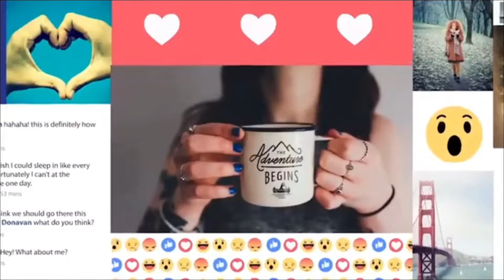Tribute To Anbe Sivam | Kamal Haasan | Madhavan | Pranav Sri Prasad | RCM promo & remix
This is a reaction video on Tribute To Anbe Sivam | Kamal Haasan | Madhavan | Pranav Sri Prasad | RCM promo & remix